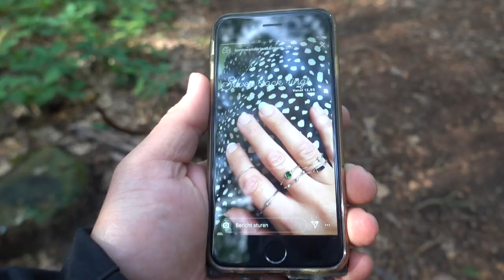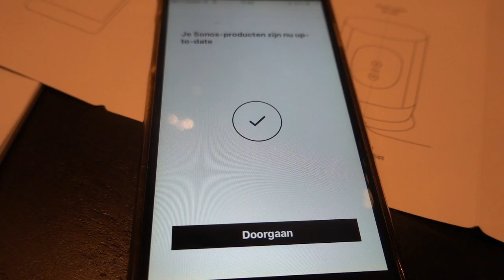25 september woensdag vlog